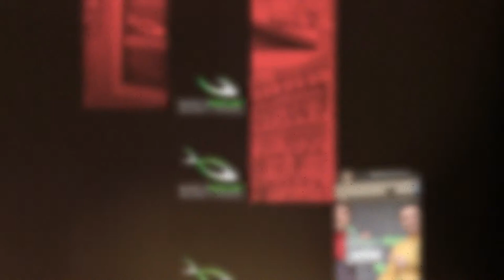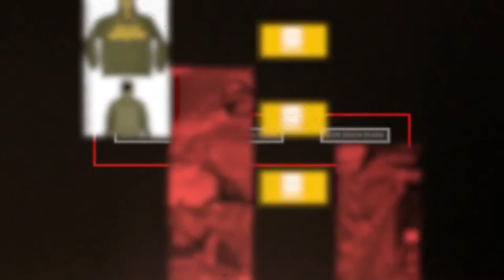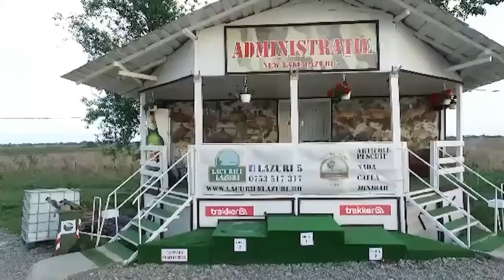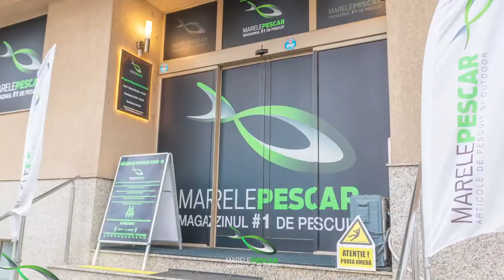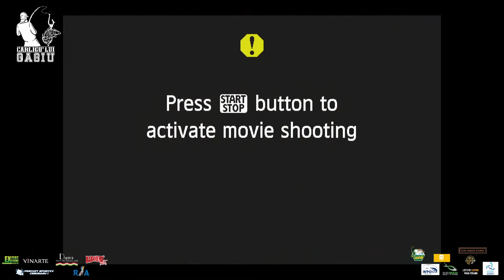Carligu' lui Gagiu ! Editia.2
Intro: (00:00:
Cine a fost Baboieru inainte de pescuitul copetitional: (05:17)
De cati ani activeaza Catalin Borcan in carp fishing: (07:44)
Ce este important intr-o pardita de pescuit viteza: (08:57)
Care este diferenta dintre pescuitul de placere si competitional: (14:10)
Care a fost primul partener a lui Baboieru: (15:04)
Ce aroma de boilies prefera Baboieru: (16:09)
Ce probleme ar putea aduce lansarea cu cobra: (21:24)
Oare exista vreun secret pentru a prinde un peste mare?: (23:19)
Calig mare, peste mare, ce pesti e prosti?: (27:26)
De ce a ales Baboieru acest nume pentru nada: (28:19)
Ce tip de concurs prefera Baboieru: (35:00)
Cate trofee are Catalin Borcan: (47:35)
Radu Androne, intrebare ptr Borcan: (49:51)
Care este cel mai important trofeu pentru Borcan: (51:00)
Culita, intrebare pentru Borcan: (53:55)
Cat de mult a schimbat Boiliesul pescuitul la crap: (57:35)
La cate Campionate Nationale a participat Baboieru: (1:06:14)
De ce capcana a avut Catalin Borcan intr-o competitie: (1:23:20)
Ce tip de Boilies prefera Baboieru: (1:26:35)
Povestea pescuitului din barca la portile de fier 2: (1:47:20)
Care este cel mai mare braconier in viata: (1:58:29)
Ce sfat aveti pentru pescuitul la Balaton: (1:59:30)
Care este cea mai norocoasa persoana la tragere la sorti: (2:08:39)
Cu ce a plecat Brocan la peste pe timpul pandemiei: (2:09:47)
Cum vedeti pescuitul cu pungi solubile: (2:39:43)
Unde s-a facut diferenta de la mamaliga la boilies: (2:41:00)
Ce parere a avut Borcan despre cobra de nadit cand a apurut: (2:43:16)
Ce trebuie sa faca un pescar cand ajunge pe o balta noua: (2:44:32)
De ce toti pescarii dau vina pe nada cand nu prin peste?: (3:13:27)

Despre mine :

Loc 1 National Individual
Loc 1 National Echipe
Loc 1 Mondial Individual sector (Africa)
Loc 3 Mondial Echipe  (Africa)
Loc 2 International sector IBCC,Ungaria

Partenerii Podcastului:

Vasile & Cristi Gagiu - Piata Vitan, Vitan Center